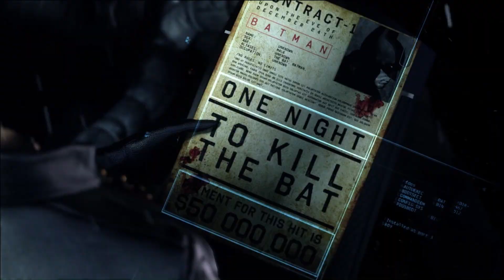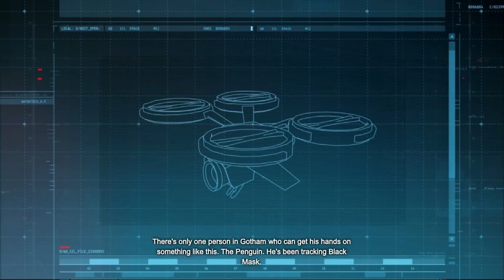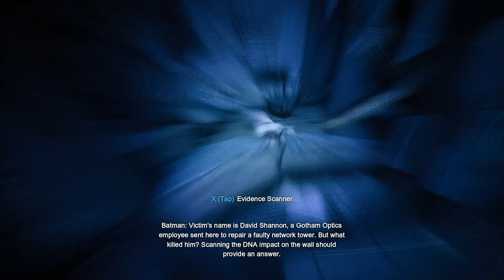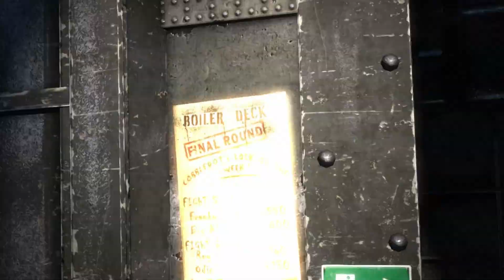Batman Arkham Origins Gameplay Walkthrough Part 2 - No Commentary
Batman: Arkham Origins Gameplay